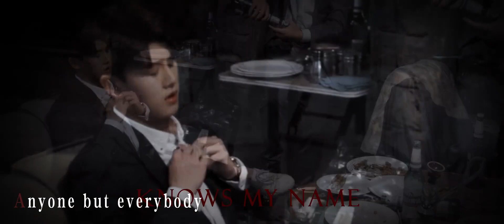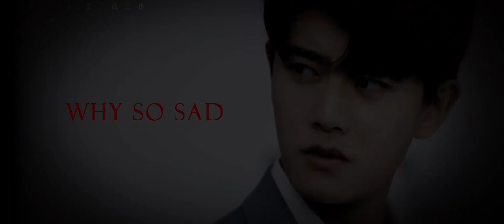任嘉伦不说再见# |任嘉伦穆青# @任嘉伦Allen❤🌹🌹@allenrenjialunmoheka